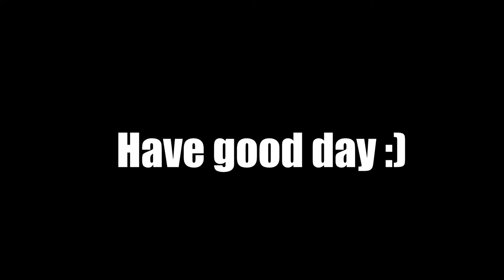The Justinian Plays Rocket League w/ Jackson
Hello, here we are playing some Rocket League because Rocket League is a fun game. :)